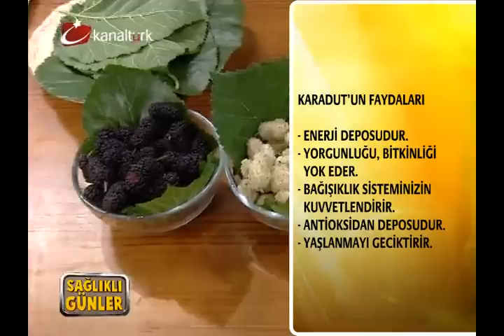Dut yaprağından sarma haberi Kanaltürk Haber